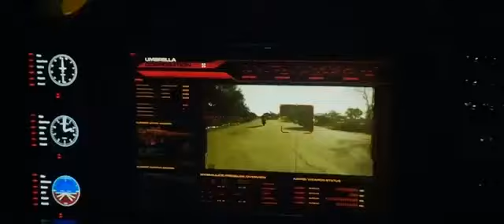Resident evil the final chapter the best scene alice vs issac